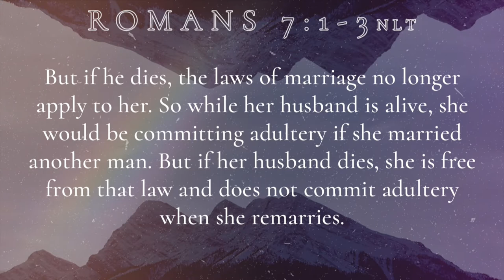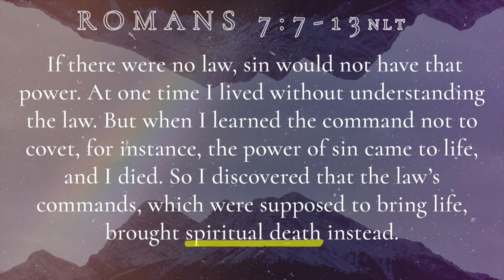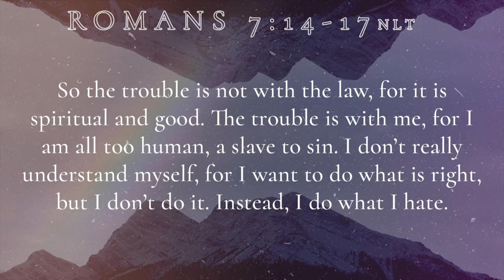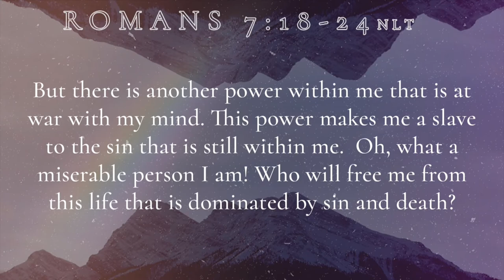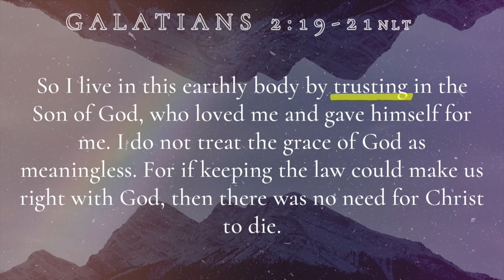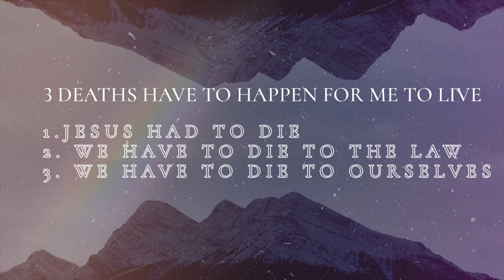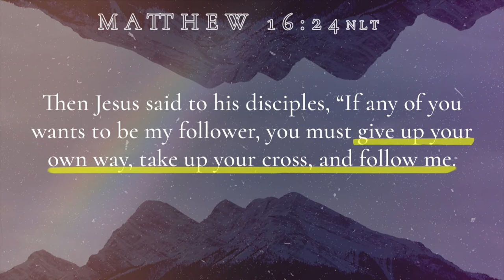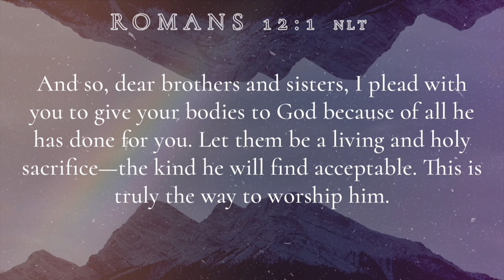Romans 7 | Pastor Luke Spangrud | New Hope Urbandale